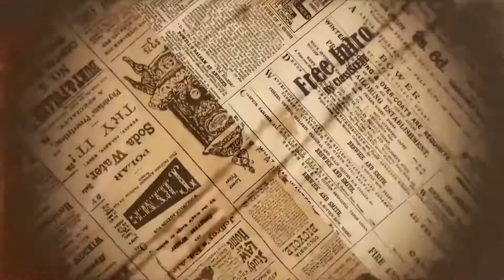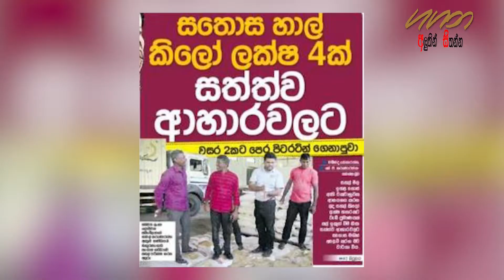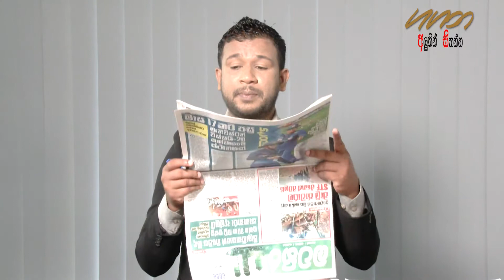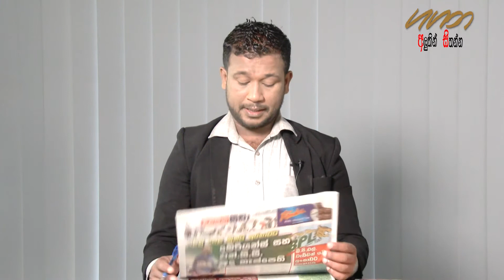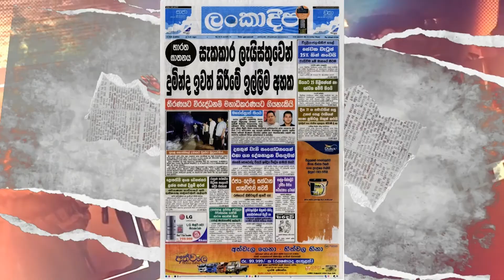පුද්ගල දත්ත රැස් කිරීමට රජය තීරණය කරයි.